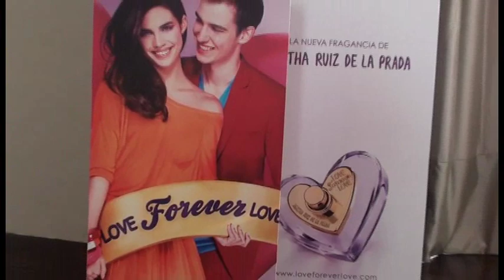Agatha Ruiz de la Prada: "Me he convertido en un clásico"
La reconocida diseñadora española llegó ayer miércoles 10 de abril a Lima para participar del LIF Week 2013. Publiemetro conversó con ella sobre su carrera y las nuevas tendencias en la moda.